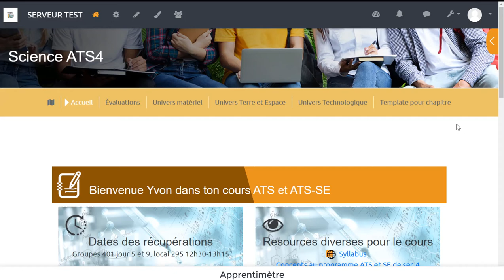Apprentimètre - Résultats de tests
Interface (version alpha)
L’interface est similaire à Moodle

Nous avons résolu les problèmes liés à l’affichage
La première ligne ainsi que la première colonne sont figées
Le numéro de la tentative est affiché
Les tags de question sont mentionnés